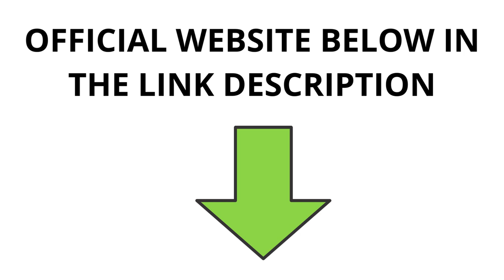Red Boost Powder at Walmart: Uncovering Reviews, Pricing & More Red Boost Powder at Walmart 2023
Are you considering purchasing Red Boost Powder at Walmart? Before you make a decision, let's delve deep into the realm of Red Boost, including reviews, pricing, and its availability at Walmart.

Red Boost Powder at Walmart 2023 🔴: Reviews, Pricing, and Availability

✅ What is Red Boost Exactly? Does it work or not?
Red Boost represents a dietary supplement that has garnered attention for its potential to support male health through its influence on blood flow. This supplement harnesses the power of all-natural ingredients to fortify smooth muscles and foster healthy blood circulation.

By addressing both prostate health and blood circulation, Red Boost seeks to rekindle youthful energy levels, essential for enhanced performance.

A notable constituent within the Red Boost formulation, horny goat weed, emerges as a potent ally in widening blood vessels and facilitating improved blood flow. This natural remedy holds promise in addressing issues related to inadequate blood circulation. It has been traditionally employed to amplify male performance, benefiting those grappling with male-performance challenges. Consumption of this supplement might also translate into heightened vitality.

✅ Red Boost Ingredients And Work
Horny Goat Weed

This ingredient has been used in various traditional remedies and treatments, especially for improving personal life and intimate moments with a partner. It improves blood circulation by removing hindrances, aids in muscle growth, relieves inflammation, and maintains energy levels.

Tongkat Ali

Studies reveal that tongkat ali can improve testosterone production naturally and stops the conversion of testosterone to DHT. It improves nitric oxide levels, manages stress, and cuts the chances of infertility, which is why it is a popular choice for natural testosterone boosters.

Also called ‘Longjack’ or Eurycoma longifolia, this ingredient grows in Southeast Asian regions and is widely used in local medicines. It is commonly used in malaria, viral infections, fever, ED, and fertility issues.

Fenugreek Seeds Powder

This is a herb with enormous health benefits, some of which are very impressive. Despite being famous as a seasoning or cooking ingredient, there are hundreds of studies confirming the medicinal value of fenugreek. It improves stamina, strength, fertility, and cognition. Some studies reveal it balances blood sugar and lipids profile too.

Scientifically called Trigonella foenum-graecum, fenugreek is a household name in native areas of its growth. It is also used as a thickening agent for shampoos, conditioners, and soaps mainly with herbal composition. It gives a flavorful effect to any recipe and offers medicinal effects too.

L-Citrulline

Key Moments (Repeating Targeted Keywords):
00:00 Red Boost Review
00:15 Where to Buy Red Boost
00:30 Red Boost Amazon - Red Boost Walmart
00:45 hardwood tonic powder
00:60 red boost powder walmart
01:15 Red Boost Drops
01:30 Red Boost Reviews Reddit
01:45 red boost powder at walmart
01:59 red boost powder amazon
02:13 Red Boost Official Website
02:30 Red Boost Scam or Legit
02:45 Red Boost Website
02:59 Red Boost Reviews Webmd
03:19 Red Boost Consumer Reports
03:45 Red Boost Ingredients Label
03:59 Red Boost Complaints